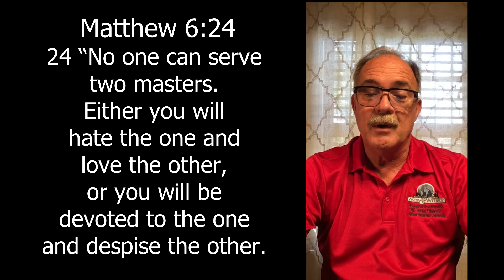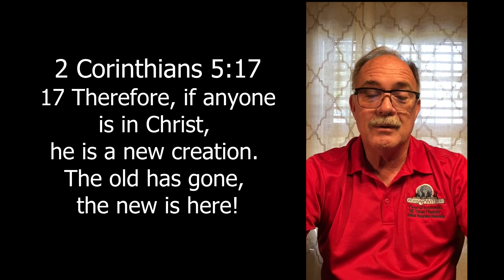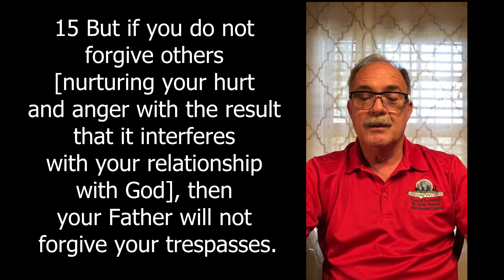2020-07-12 "A New Start"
Rev. Randy Larpenteur